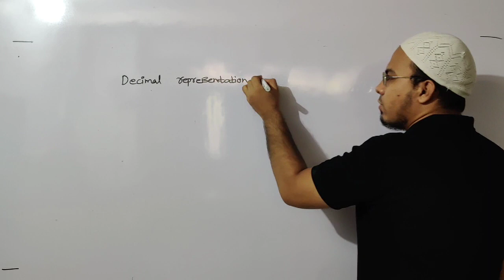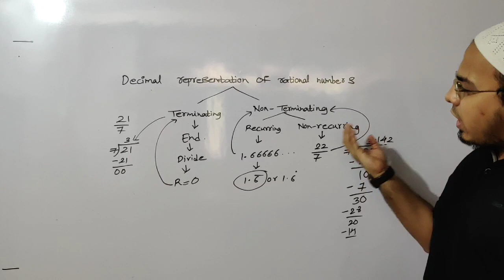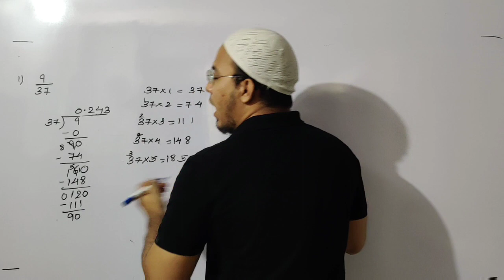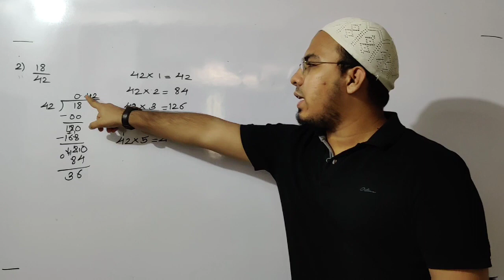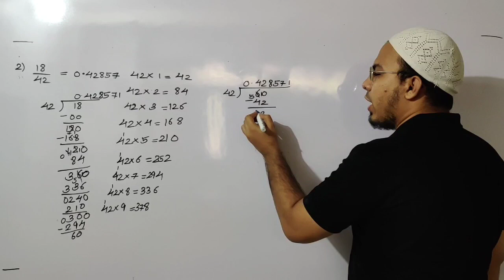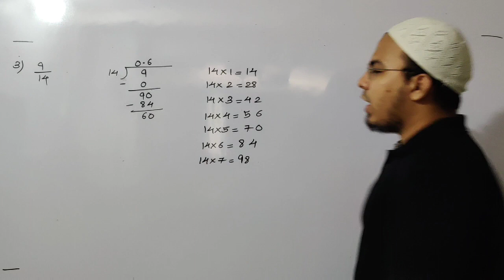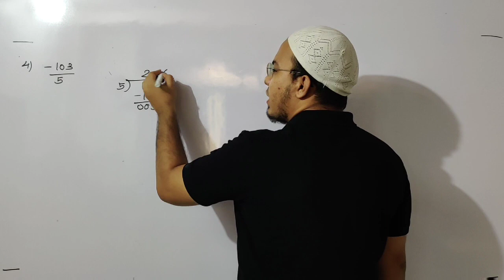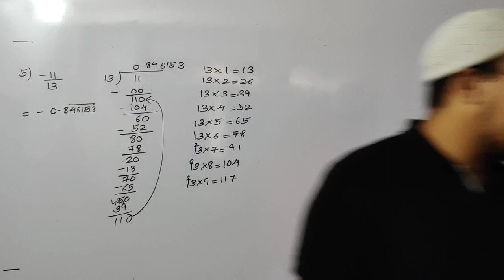RATIONAL AND IRRATIONAL NUMBER | EX 1.3 | STD 8th | MATHS | NASIR SIR